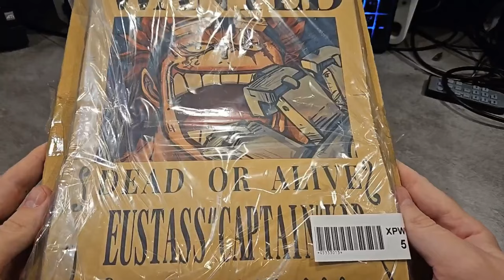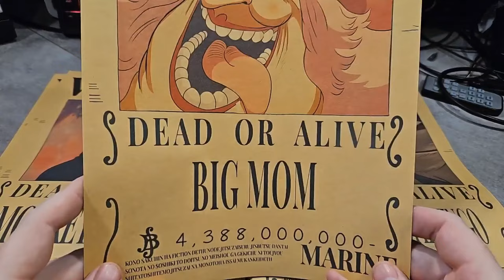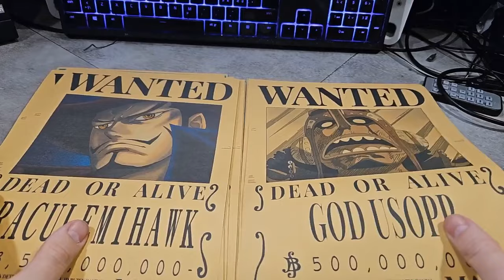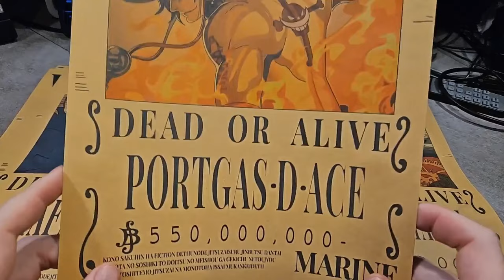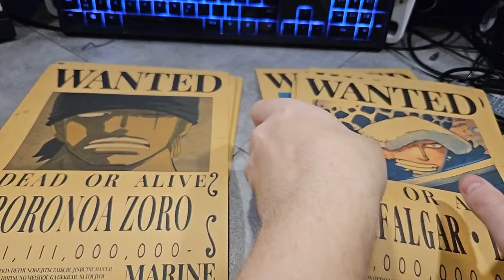One Piece - After Wano Wanted posters Unboxing